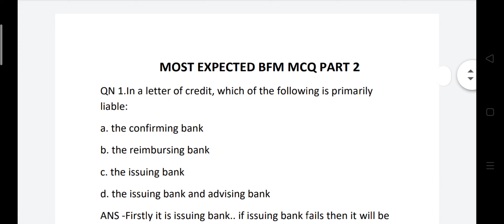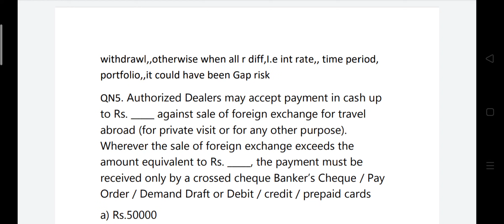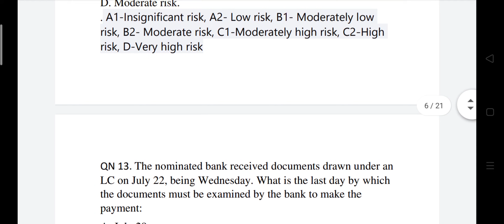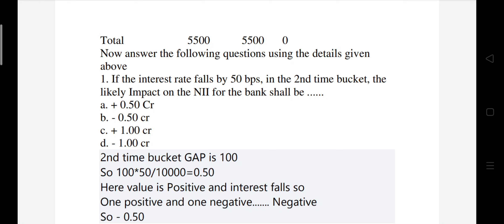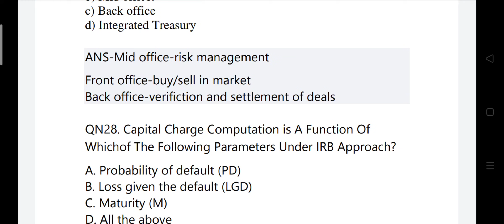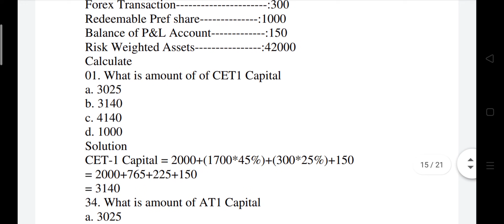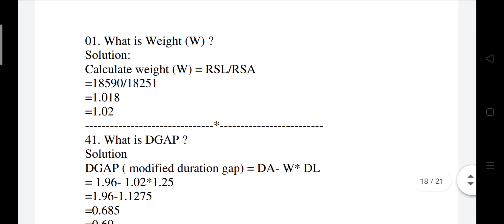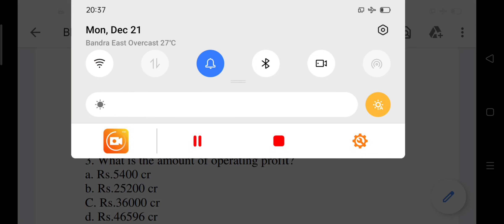MOST EXPECTED BFM MCQ'S PART 2 WITH EXPLANATION